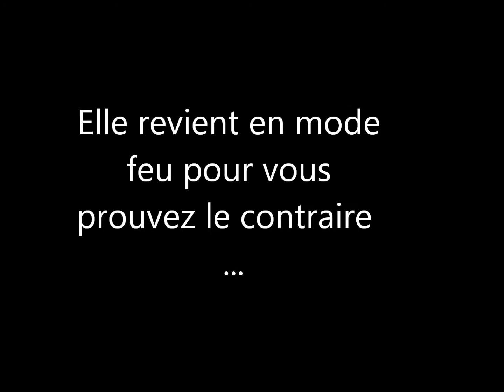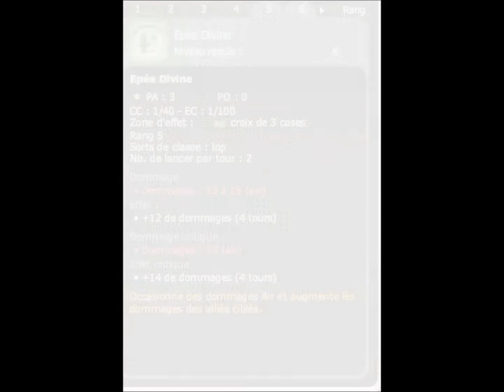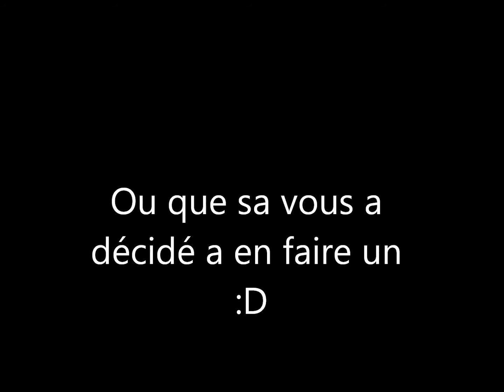NOUVELLE GENERATION IOP FEU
Pour vous montrer que les iop feu sont toujours aussi puissant !